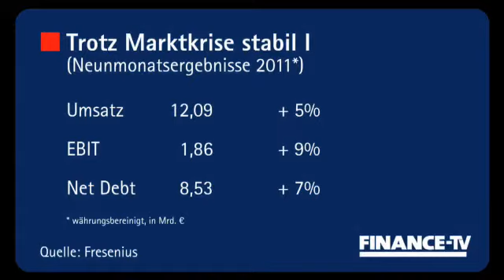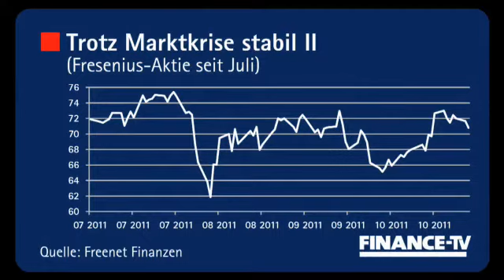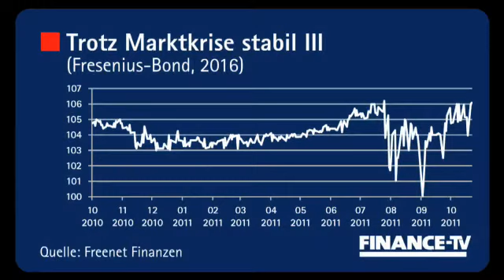03.11.2011 - Fresenius-CFO Stephan Sturm: "Zur Zeit kein großer M&A-Deal in unserer Pipeline"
Der Gesundheitskonzern Fresenius steht vor einer Akquisitionspause. "Aktuell ist kein großer Zukauf in unserer M&A-Pipeline", sagt CFO Stephan Sturm. Wie weit er die Verschuldung im Fall der Fälle ausweiten würde, wie stark Fresenius unter den Schuldenproblemen in Südeuropa leidet und mit welchem Tempo der Gesundheitskonzern im nächsten Jahr wachsen wird, erklärt der Finanzchef hier bei FINANCE-TV.